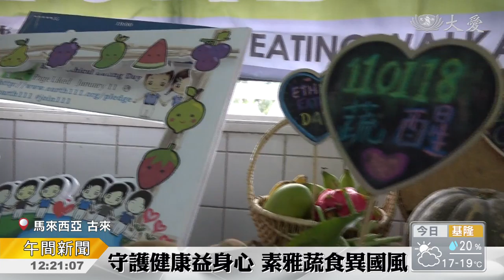素雅蔬食 有益身心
馬來西亞古來醫院、第二年推動蔬醒活動，今年設計了美味的清真素食套餐。